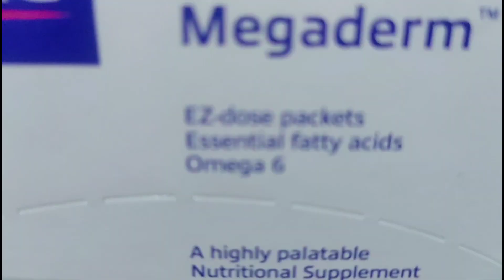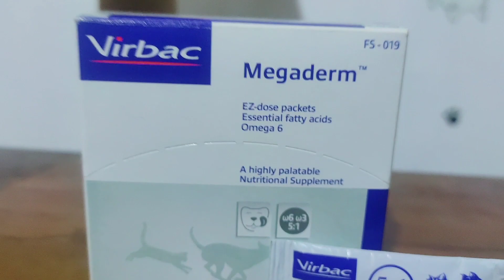BULU KUCING JADI CEPAT LEBAT DAN TIDAK JAMURAN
Halo sahabat nara kucing,
divideo kali ini, saya review jujur mengenai virbac megaderm , yaitu vitamin yang diformulasikan untuk kucing yang dalam masa proses pemulihan dari bulu yang rontok,jamur dan bulu kusam.

simak videonya sampai dengan selesai ya ..

follow ig Jcoon Cattery jika kalian ingin lihat dan bertanya langsung mengenai kucing mainecoon berkualitas tentunya..

Terimakasih,